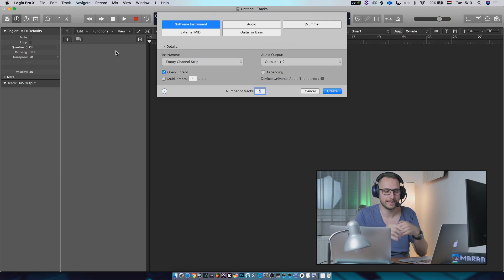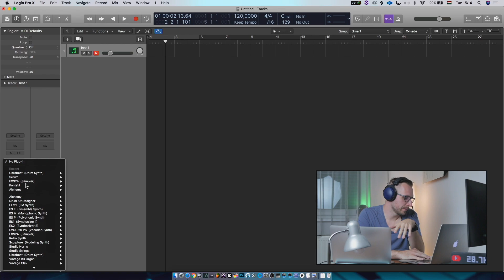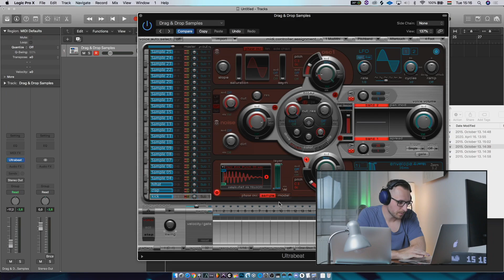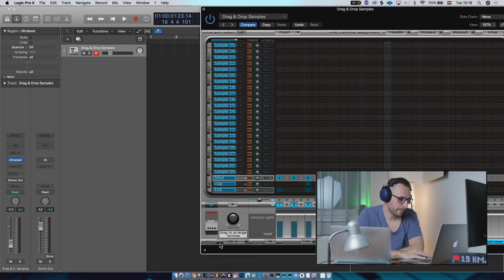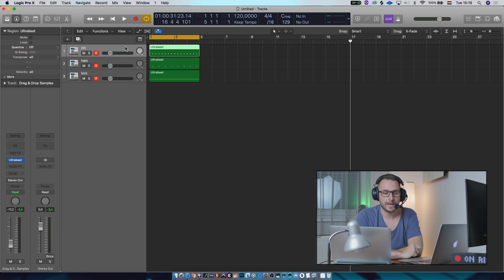Ableton Drumrack-hez hasonló megoldás Logicban? 5 perces DAW tippek